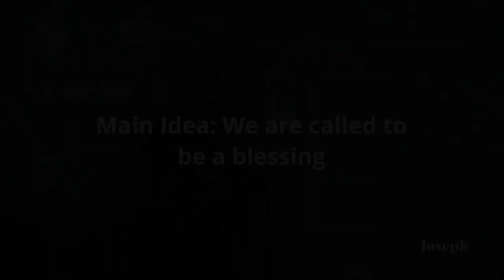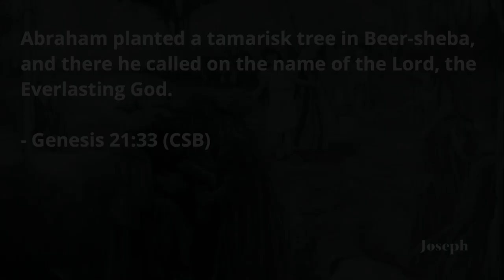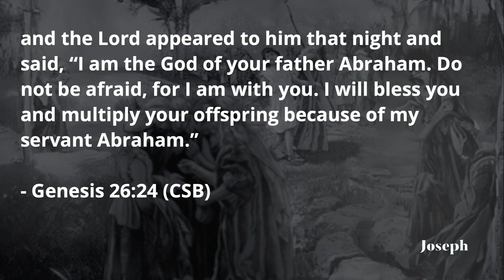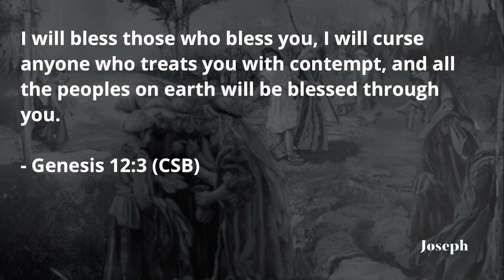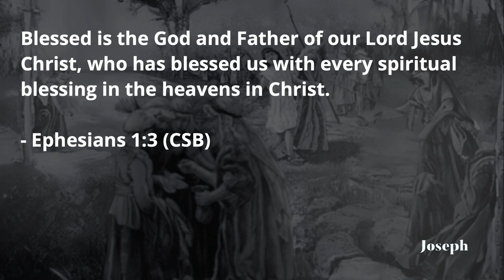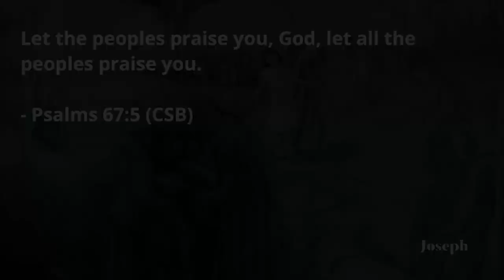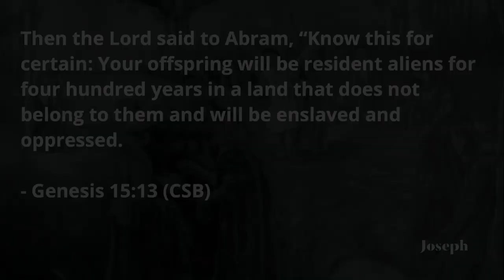We are Called to be a Blessing | Joseph - Part 06